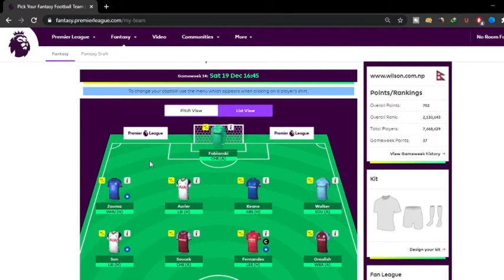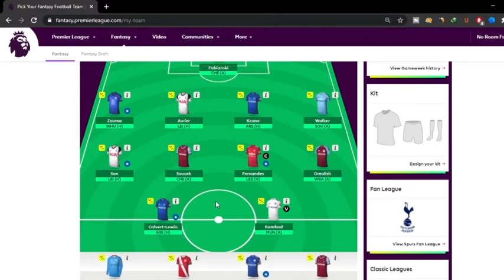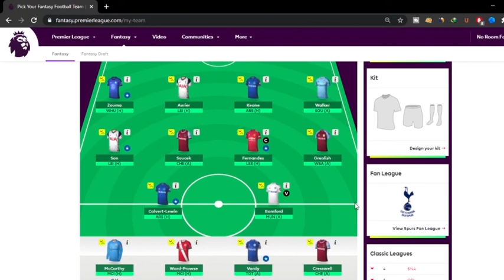FPL Nepal || Gameweek 14 2020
I have mentioned my team selection for FPL Gameweek 14 in Nepali Language

My youtube vlog: Wilson Shrestha